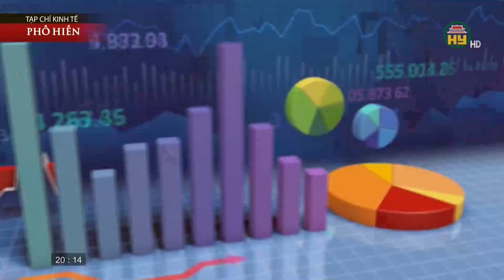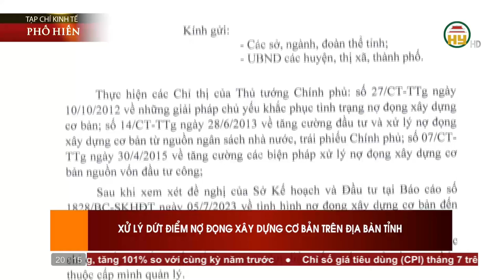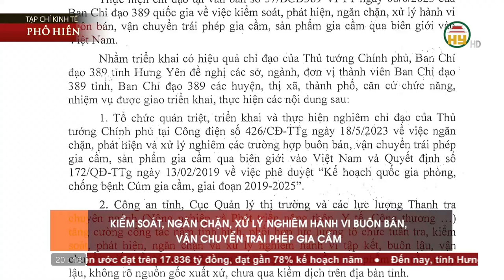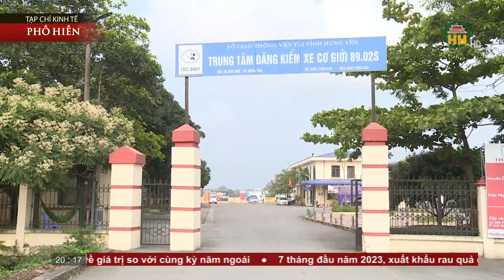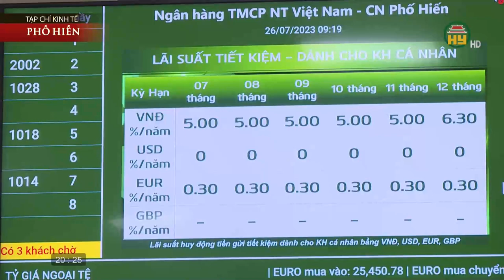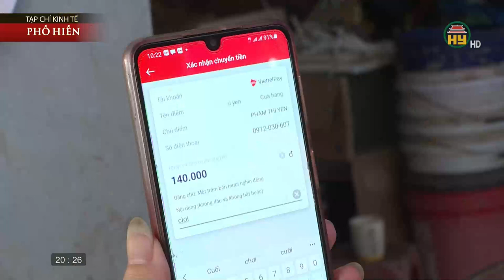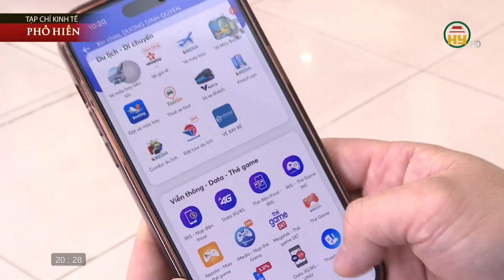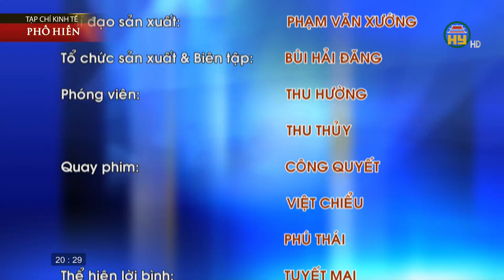Những điểm sáng trong hoạt động ngân hàng 6 tháng đầu năm 2023